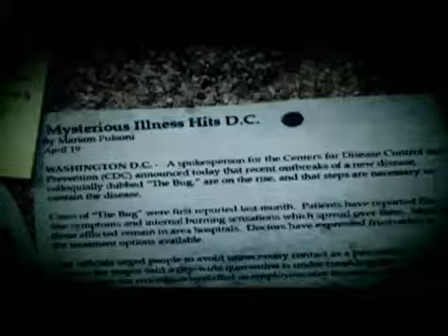The Conduit Story Trailer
The latest, as of 1st May 2009, trailer for HVS's The Conduit. Epic!